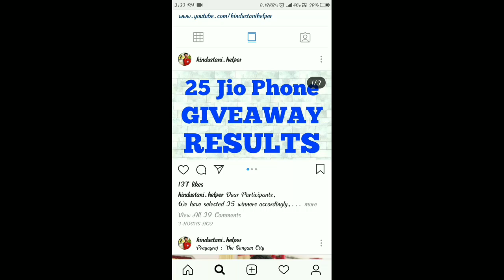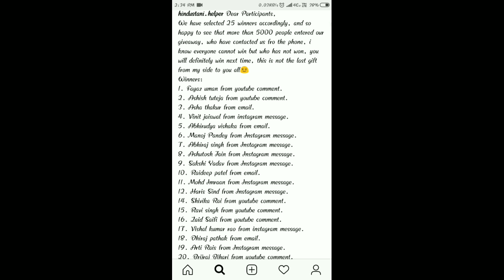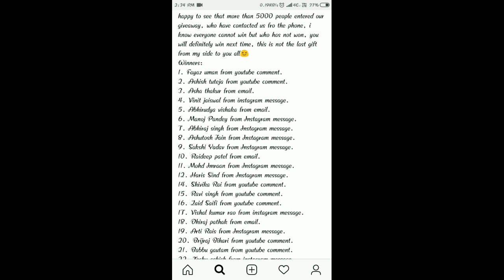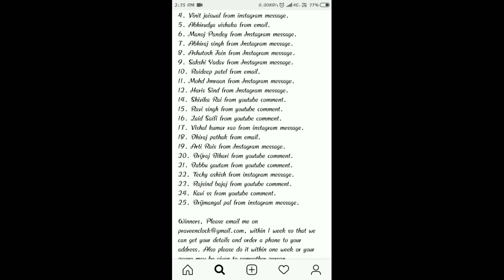25 Jio Phone 2 Giveaway Results Hindustani Helper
Game :- 3 Brothers in Army

2.Mobistar price
5.Mobistar specifications
7.Mobistar
8.Mobistar x1 nautch offline market